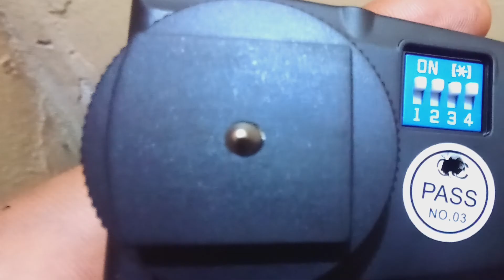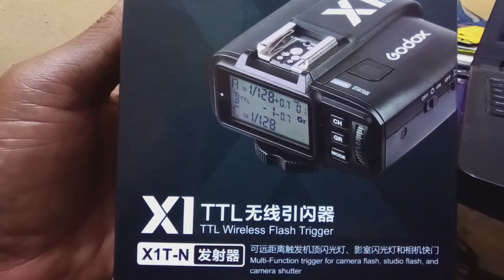Solved!!! Incompatible Flash /Flash power is Off. External Flash / Trigger Not Working On Canon.